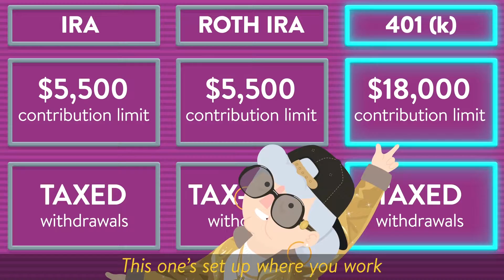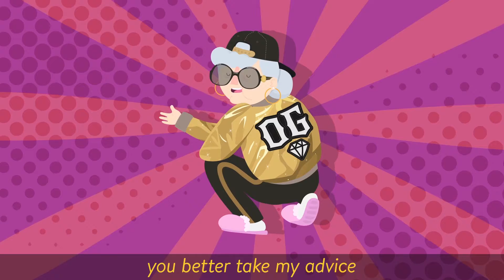InTouch Credit Union Auburn Hills, MI - Saving for Retirement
Part 26 of the It’s a Money Thing® with InTouch Credit Union series. Have you started saving for retirement? Learn the basics now, and retire in style later.